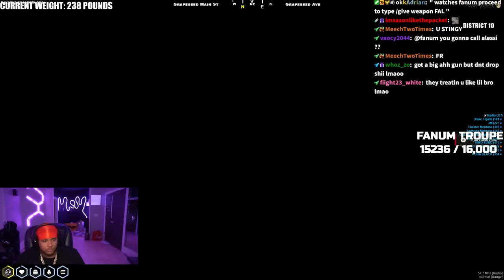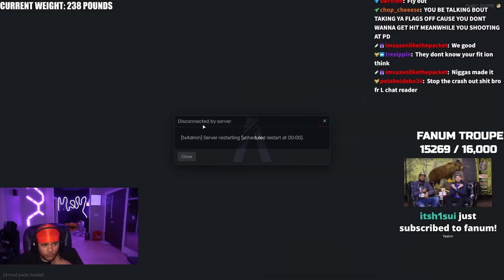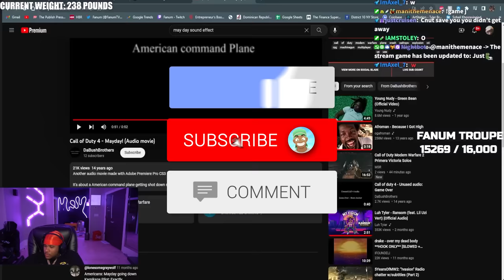Kylo Richmond Runs The Opps Out The Hood.. (Episode 37)